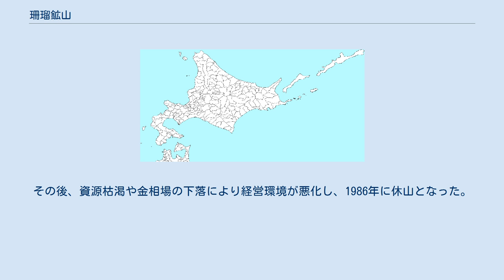珊瑠鉱山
珊瑠鉱山（さんるこうざん）は北海道上川総合振興局管内の上川郡下川町にあった鉱山。
珊瑠金山（さんるきんざん）とも呼ばれる。
金、銀、珪酸鉱を産出した。
 精鉱中含有量でみる累年生産高は、金6,237kg、銀33tであった。
鉱床は、サンル川の上流域に広がる新第三紀中新世の凝灰岩を主体とする岩体にある断層破砕帯に沿って発達する含金銀氷長石、石英脈の中にあり、自然金、輝銀鉱を含む。
 1917年の露頭発見後、個人共同経営で採掘されていたが、1926年に三井鉱山株式会社が鉱区を買収し本格的な探鉱に着手した。
1934年の精錬所完成により本格的な操業を開始し、政府の産金奨励策に従い順次規模拡大を進めた。
このため人口が急増し、小学校や診療所、劇場などを有する市街地が形成されたが、1943年に金鉱山整備令により非軍需物資として採鉱中止となり、すべての経営資源は軍需関係の鉱山へ異動となった。
鉱業権は帝国鉱業開発株式会社を経由して磯部鉱業株式会社に移り、1955年より再開された。
精錬は行なわず、鉱石は小坂鉱山や尾去沢鉱山へ送られた。
その後、資源枯渇や金相場の下落により経営環境が悪化し、1986年に休山となった。